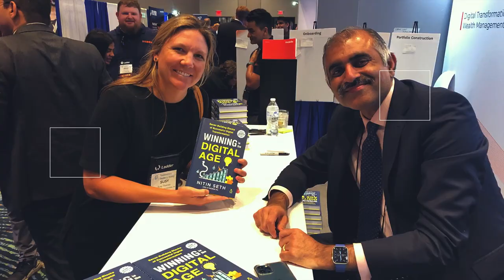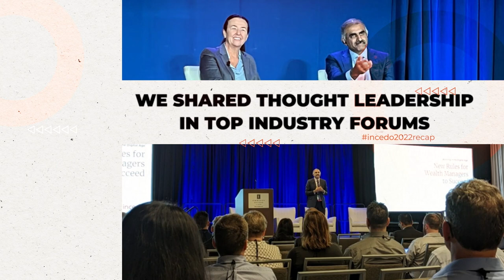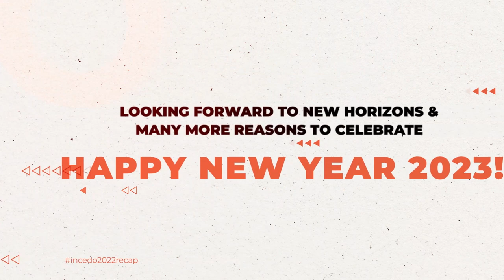2022 Incedo Recap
As 2022 draws to a close, it’s time to reflect on the year gone by at Incedo - it has been a wonderful journey, full of excitement, growth, and impressive milestones. A big thank you to our clients and people for supporting us and participating in this journey. Here’s a small video that captures the beautiful memories we created.

2023 will unlock bigger opportunities for us, and we can’t wait to share these with you. Wishing you all a very happy and healthy New Year 2023.